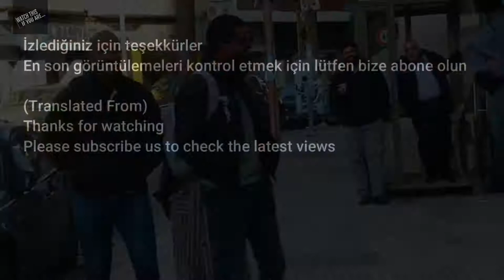How Many Turkish Have Watched This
Please enjoy watching the video. The amount of the views in this video indicates amount of people in Turkish had watched this video. Hey, guess which videos are MOST viewed? Let's play a game.

This may be a never ending worldwide competition. The more views on the represent video, meaning the more people same with your nationality have watched the video.